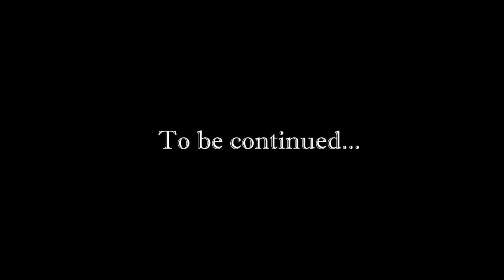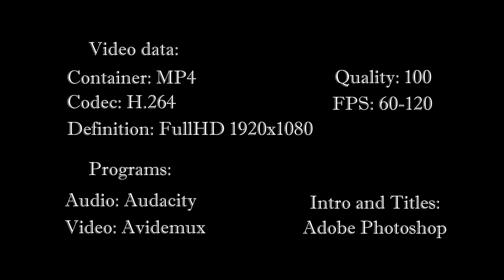[Rus] Летсплей Mass Effect. #42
Mass Effect — компьютерная игра в жанре ролевого боевика, разработанная студией BioWare и выпущенная Microsoft Game Studios в 2007 году, первая часть серии Mass Effect. Игра была первоначально выпущена только для игровой консоли Xbox 360; в 2008 году вышла версия игры для Microsoft Windows, а в 2012 году — версия для PlayStation 3. На русском языке игра была выпущена компанией 1С в 2008 году и повторно, в виде «золотого издания» с полностью озвученными диалогами — в 2009.

Согласно сюжету игры, в XXII веке человечество освоило технологии сверхсветовых полетов, в том числе вынесенный в название игры «эффект массы», и вступило в контакт с внеземными цивилизациями. Главный герой игры, землянин Шепард, становится специальным агентом — «Спектром» на службе межзвездного Совета Цитадели. Вместе с группой соратников, как землян, так и инопланетян, он посещает различные области и звёздные системы Млечного Пути. В ходе Mass Effect Шепард и его спутники, преследуя изменника Сарена, сталкиваются с истинной угрозой для галактики: древней цивилизацией разумных машин — Жнецов.

Для игры в 2008 и 2009 годах были выпущены два загружаемых дополнения, добавляющие новые места для посещения и задания, не связанные с основным сюжетом игры. В дальнейшем вышли две игры-продолжения, «Mass Effect 2» (2010) и «Mass Effect 3» (2012), образующие завершенную трилогию о приключениях капитана Шепарда. Игроку предоставлена возможность переносить файлы сохранения из одной игры в другую, благодаря чему решения, принятые игроком в первой игре серии, оказывают влияние на сюжет и события последующих игр.

Главный герой серии — Шепард — получил премию «Герой поколения» по версии журнала «Игромания».